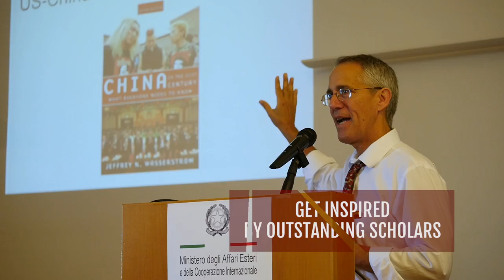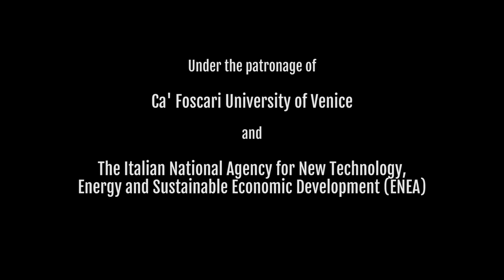"Understanding Global China" summer school, Villa Mondragone - Frascati (Rome) 24-28 July 2017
Organized by Centro Studi sulla Cina Contemporanea (CSCC) in collaboration with Rome University of Tor Vegata.